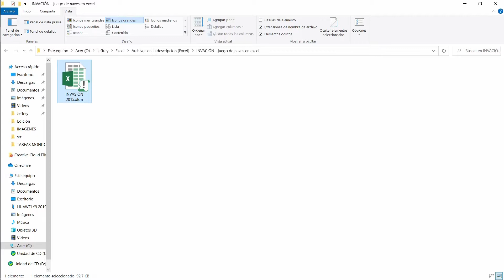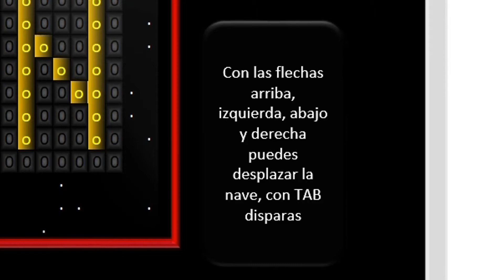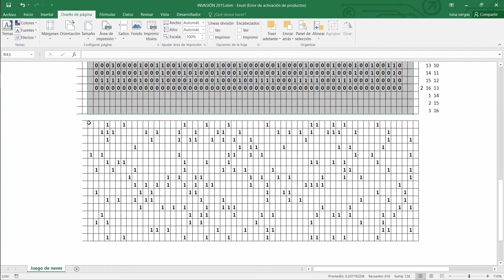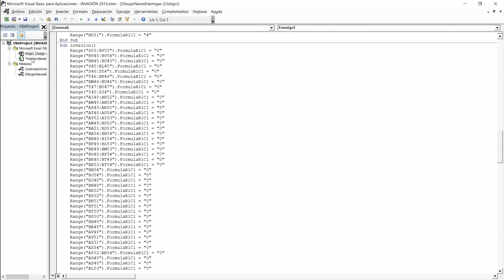EXCEL AVANZADO ► JUEGO DE NAVES ► INVASIÓN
Archivo con todo el código dentro